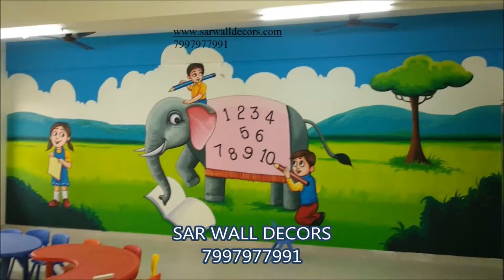PRE PRIMARY SCHOOL WALL PAINTING IN HYDERABAD BY 7997977991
SAR WALL DECORS is a professionally managed company which has been in the field

Rekha
SAR Wall Decors

.sarwalldecors.com